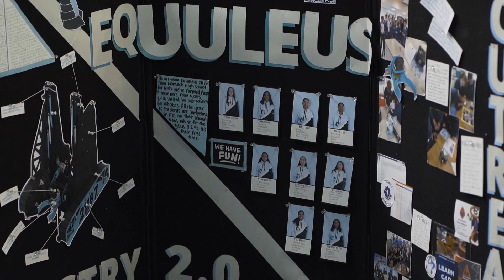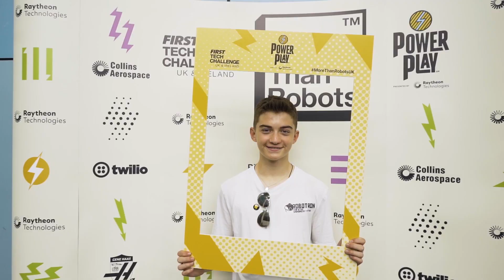More Than Building a STEM Pipeline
FIRST Tech Challenge UK is more than building a pipeline of STEM talent. In collaboration with industry, we're investing in the skills, experiences and resilience for young people to become well-rounded citizens and own their future in STEM or beyond.

Industry role models invest their time to bridge the gap between the classroom and the workplace – creating tangible, long-term connections with young people and educators.

Often proclaiming "I wish I had this at school", they understand the transformative power of our robotics programme that makes future STEM careers attractive and attainable.

But don't just take our word for it, hear from the companies and alumni who are living proof that through collaboration we're achieving more than robots.